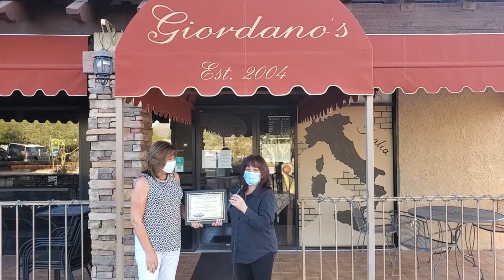38 Days of Celebration - Giordano's Trattoria Romana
Adele Giordano of Giordano's Trattoria Romana accepts her Certificate of Membership for 10 years of Chamber Membership.

 Best Kept Secret in Carefree

Giordano’s Trattoria Romana, located in downtown Carefree, is the essence of top notch Northern Italian cuisine, charming ambience, and a warm welcome.  Giordano’s is a family run establishment, and owner Adele meets her many regular customers at the front door with a cheery greeting and a hug.

The delectable aroma of the traditional Italian menu items and the creative nightly “specials”, accompanied by a wide variety of wines and cocktails, combine to tempt the palate.  Soft lighting and music provide a cozy relaxing atmosphere, and fine art provided by the Wild Holly Gallery in Carefree adorns the walls to please the eye. The beautifully presented meals are served by a friendly and attentive wait staff.

Giordano’s provides a dining experience that will make you another of the many loyal customers who consider the restaurant a local favorite.

7275 E. Easy Street, Carefree, AZ